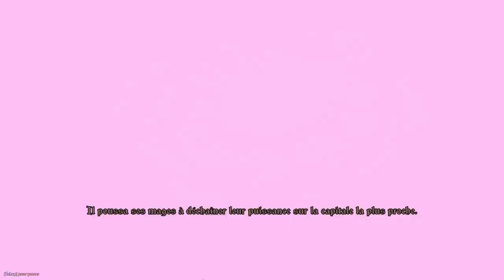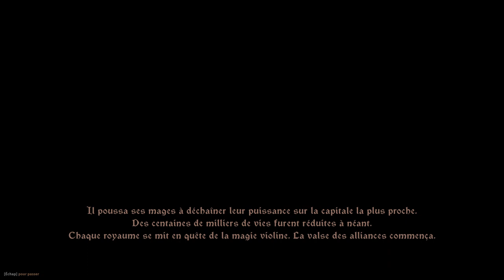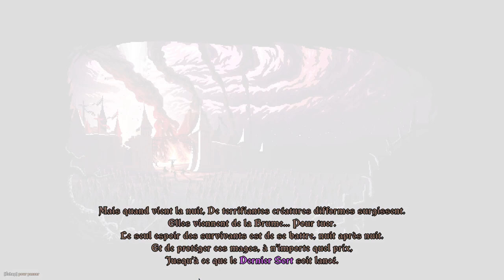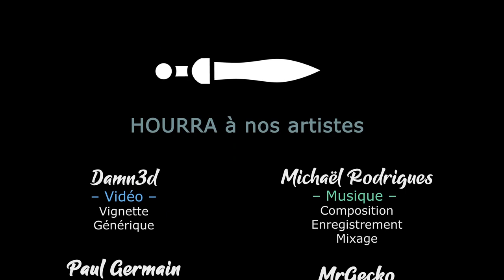#01. The Last Spell v1.0 - Il est en v1 ! [FR][LecygneNoir]